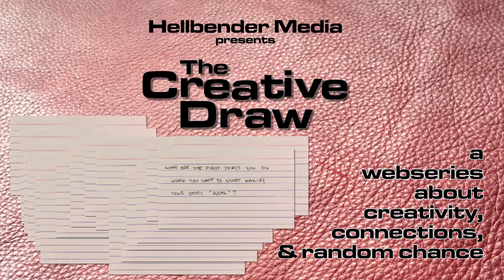The Creative Draw (episode 0007) - Samuel R. Peirce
In this episode, Samuel R. Peirce answers the question:

Tell us about a favorite character you wrote.